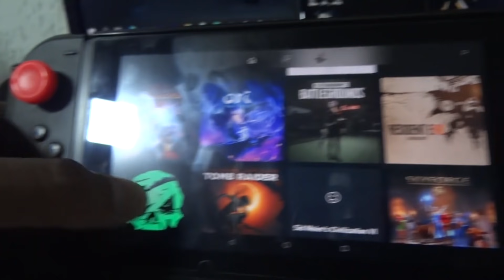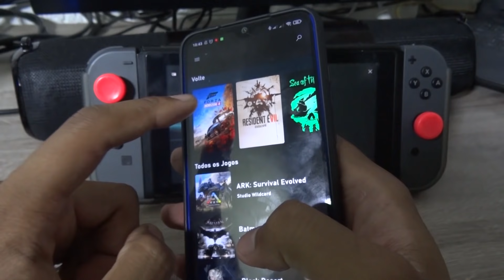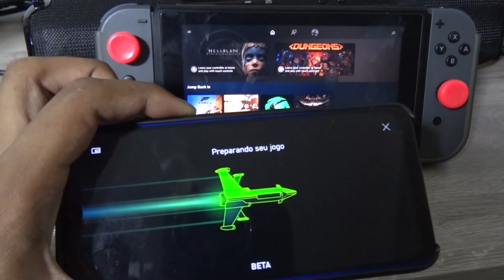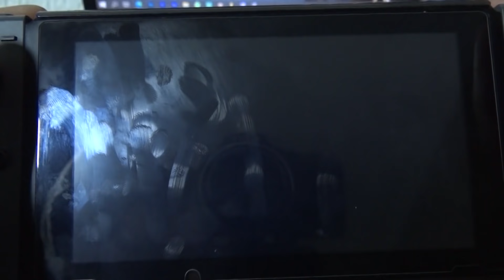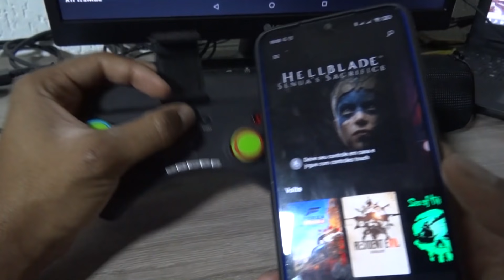xCloud no Nintendo Switch!